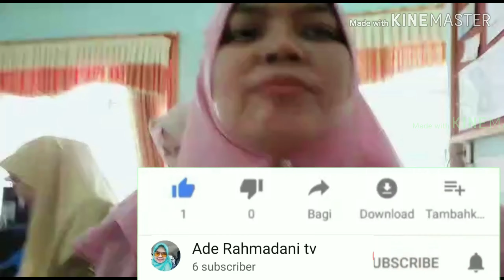Berjuang cari gratis tis tis, pasukan anggo rela desak desakkan dalam mobil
Acaranya sewaktu jam makan siang ya dongan dongan, kerja tidak terganggu😁😁